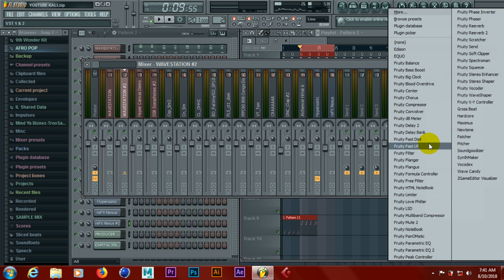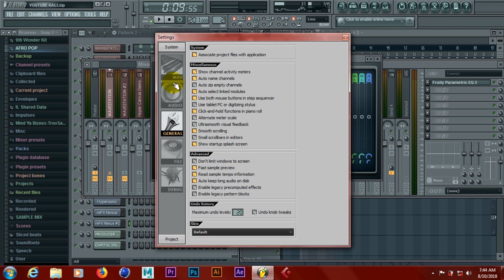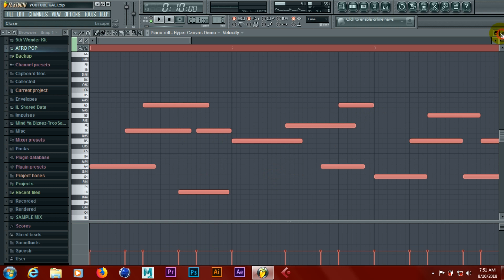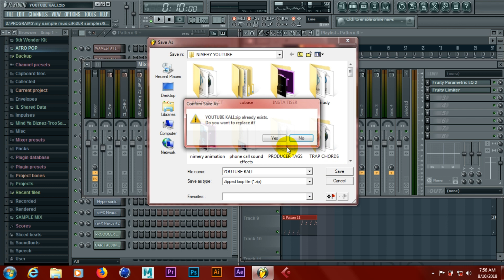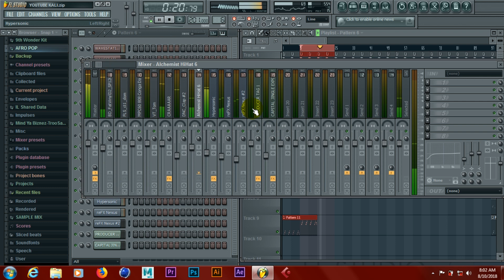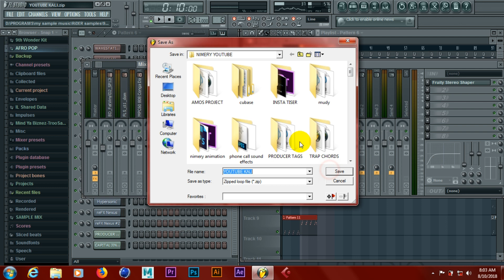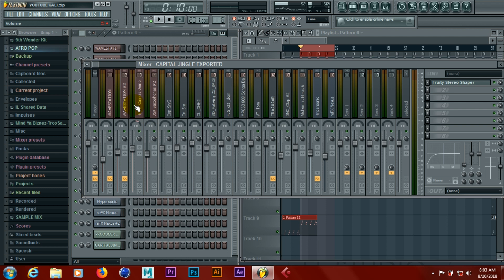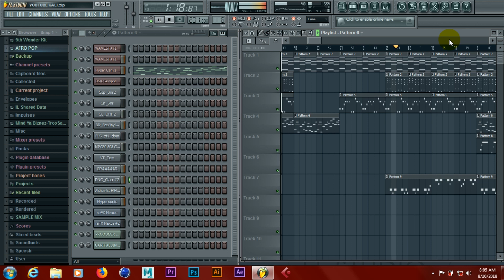JINSI YA KUTUMIA EQUALIZER KATIKA FL STUDIO